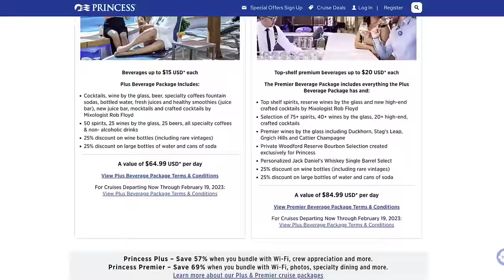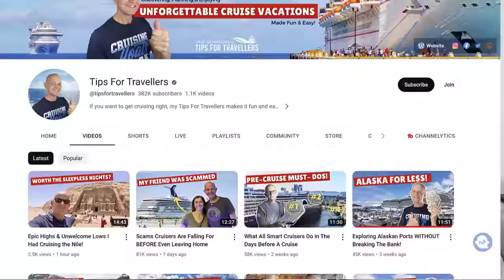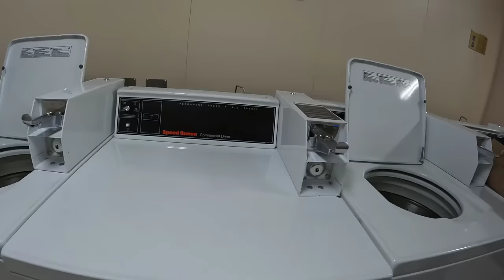Alaska Cruise REVIEW & COSTS $$$| Alaska Princess Cruise 2023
Today we are going to do a cruise review of our 7-day Alaska Cruise on the Princess Majestic. We will share our Costs, excursions, and answer our viewer's questions about cruising to ALASKA!!

Packages/Letters:
Lauren Hamm